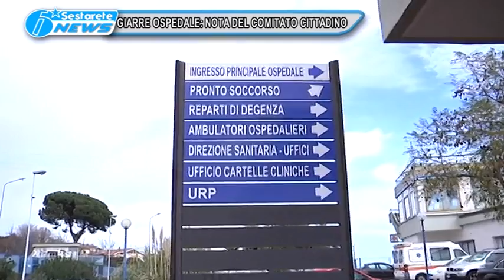GIARRE OSPEDALE NOTA DEL COMITATO CITTADINO TG DELLO JONIO 07 12 2016